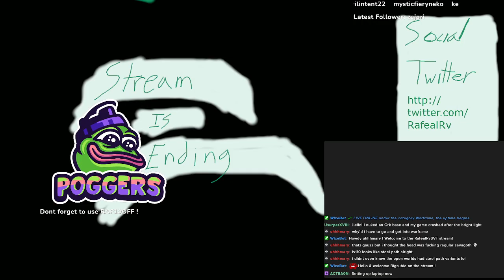More Warframe tonight, since the grind is real and i still have more shinies to collect!